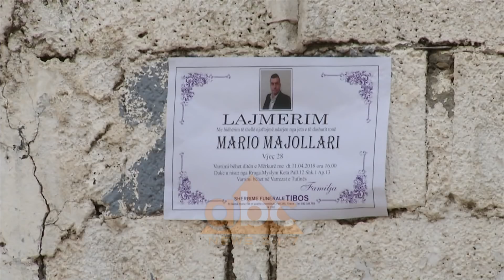Identifikohet autori i vrasjes se Mario Majollarit/Dyshohet hakmarrja | ABC News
amiljarë e viktimës ende nuk e besojë se Mario nuk jeton më…

Në katin e katërt të këtij pallati në rrugën “Aleksandër Moisiu”, në zonën e Kinostudios, jetonte 28-vjeçari.

Për fqinjët, i ndjeri ishte një njeri model.

“Familje e mrekullueshme, nuk ka familje më të mirë, pa babë i ka rrit po nuk ka ffëmijë ëm të mirë. 14 vjeç ka hyrë në punë ai kalama”.

“Ne jemi trishtuar të gjithë, s’kemi fjet mbrëmë. Ca të bësh o bir duhet njeriu ta mbajë dorën në vrasje, ikën njeriu e s’vjen më”.

Ruzhdiu thotë se është absurde që Maroi të paguaj krimin që kishte kryer babai i tij vite më parë.

“Për mua është i padrejtë , të paguajë mosha e re, është fatale”.

Menjëherë pas krimit policia ka shpallur në kërkim autorin e dyshuar Kastriot Gjuzi, 40-vjeç. Mario  Majollarit iu bë pritë nga persona të armatosur, të cilët mësohet se kanë qëlluar nga një automjet katër herë dhe janë larguar në drejtim të Tufinës, duke humbur gjurmët në errësirë. Uniformat blu pohuan zyrtarisht se Gjuzi, dyshohet se ka marrë hak për vrasjen e vëllait të tij, ngjarje kjo e ndodhur 18 vite më parë. Për atë histori, babai i Marios, Avni Majollari i dënuar me burgim përjetë për vrasje të dyfishtë ka ekzekutuar edhe një person tjetër, Armando Nelajn në zonën e Dajtit. ABC News ka mësuar se babai i të ndjerit, Avni Majollari, nuk ka kërkuar leje nga Drejtoria e Përgjithshme e Burgjeve për të shkuar në varrimin Marios.

Ndërkohë një automjet u gjet i shkrumbuar mëngjesin e së mërkurës në Fushë Krujë. Makina dyshohet se është përdorur në vrasjen e Mario Majollarit mbrëmjen e kaluar në Tiranë. Policia pohon se, mjeti tip Mercedes Bens, ishte vjedhur më datë 9 prill në Lushnje dhe pronari i saj kishte bërë kallëzim në polici. Për ngjarjen e rëndë u shoqërën në drejtorinë e policisë 15 persona dhe pas marrjes së tyre në pyetje u lanë të lire. Edhe disa kamera sigurie janë sekuestruar nga grupi hetimor, për të hedhur më shumë dritë rreth personave të mundshëm që kryen atentatin e tipit mafioz.